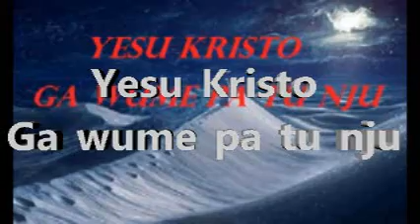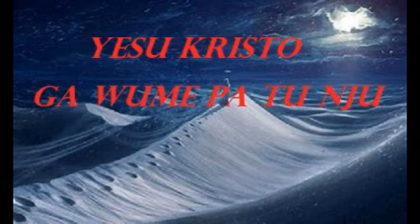Music Bamoun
Yesu Kristo Ga wume Pa tu nju